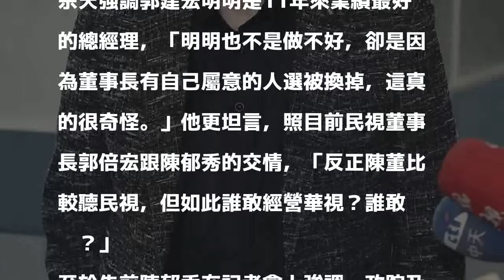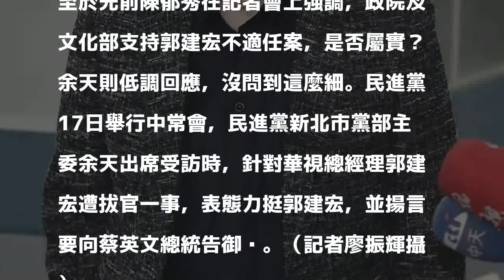余天向小英告御狀 「陳郁秀都聽民視，以後誰敢經營華視？」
〔記者粘湘婉／台北報導〕華視「內鬥」家醜延燒數日，總經理郭建宏不滿遭「拔官」，控董事長陳郁秀誹謗，余天力挺多年好友郭建宏，怒喊要向總統蔡英文告御狀。今民進黨中常會，他透露蔡英文一看到他就笑喊：「余大哥，聽說你要告御狀」和緩氣氛。

發表評論評論如下。